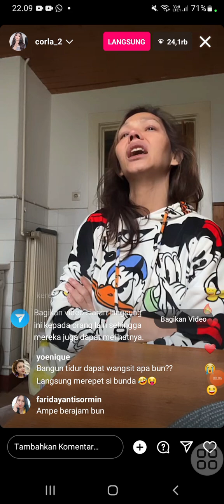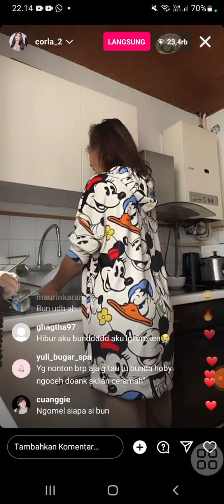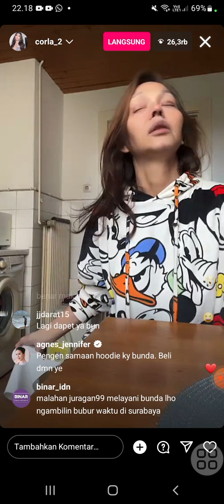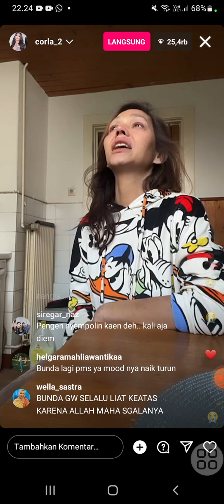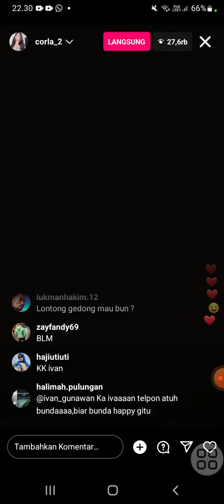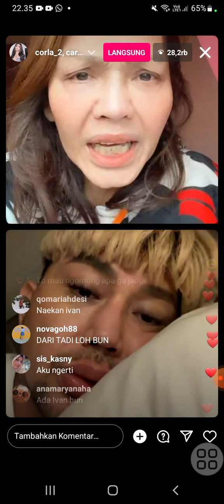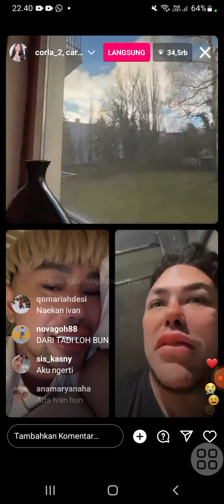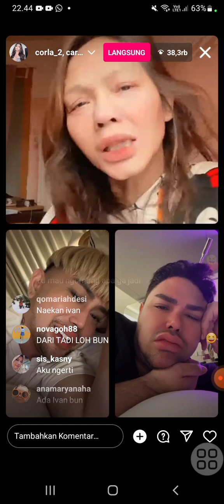Bunda Corla.bahas risol yang dipungut dadi jalan